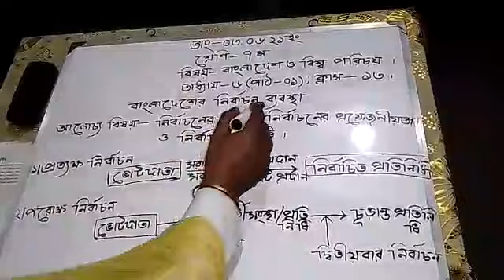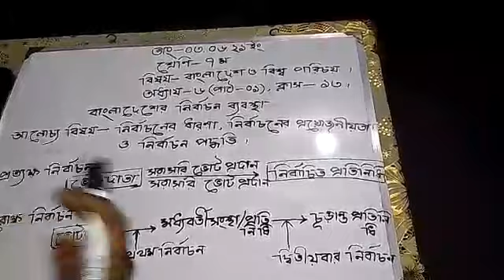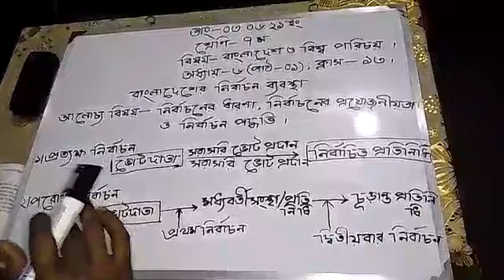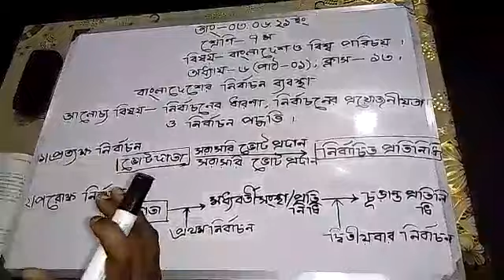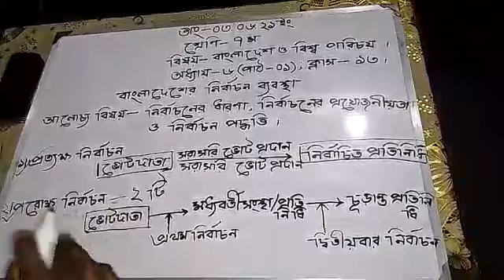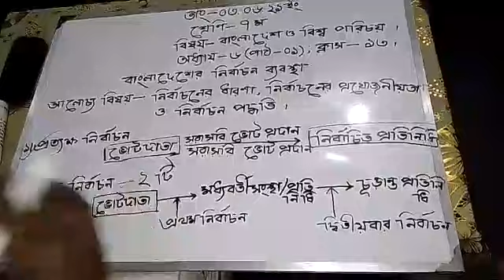(২০২১) ৭ম-বাংলাদেশ ও বিশ্বপরিচয় (অধ্যায় ৬, পাঠ ১), রোমেনা ম্যাম